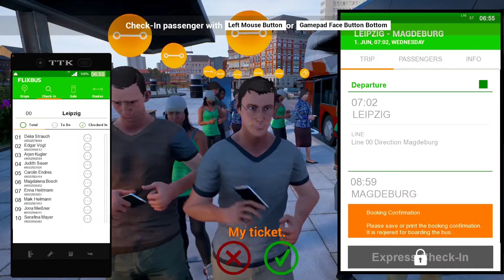Fernbus Simulator ULTRA HD || Neoplan SkyLiner #2 || Truck Driver Top Class DD 60fps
Truck Driver with You !